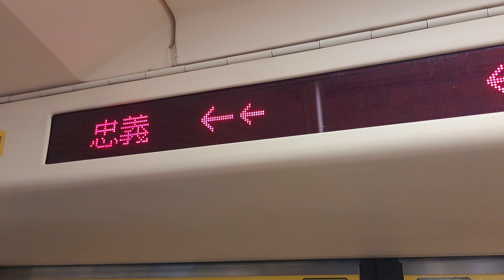106次開往淡水C381型504+503高運量系統鋼輪鋼軌式捷運列車，102次開往象山C301型001+002車王高運量系統鋼輪鋼軌式捷運列車(台北捷運集章全制霸跑行程活動)(復興崗站→忠義站路程景)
113/7/13台北捷運淡水信義線復興崗站15:38分拍攝106次開往淡水的C381型504+503編組高運量系統鋼輪鋼軌式捷運列車，102次開往象山的C301型001+002車王編組高運量系統鋼輪鋼軌式捷運列車(台北捷運集章全制霸跑行程活動)(復興崗站→忠義站路程景)